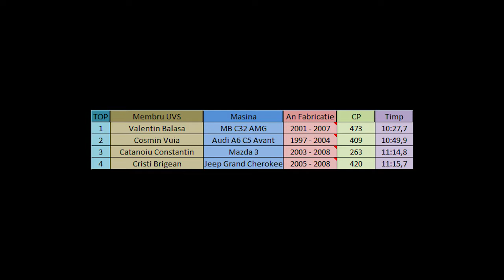Valentin Balasa Mercedes Benz C32 AMG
Forza Motorsport 7 rulat pe Xbox One
TV - un LG de 105 cm
Volan + pedale - Logitech G920
Shifter H Logitech
Scaun Playseat Evolution + suport H shifter